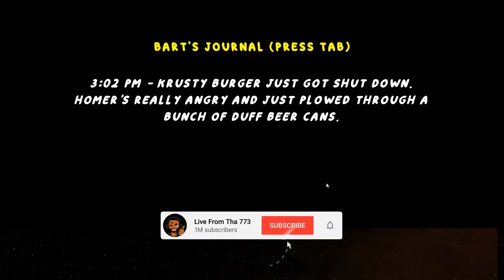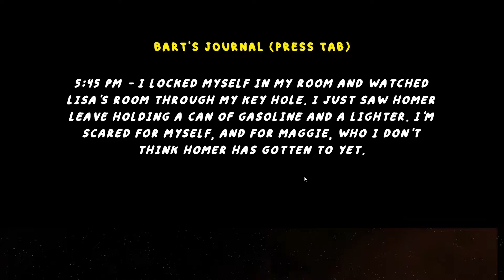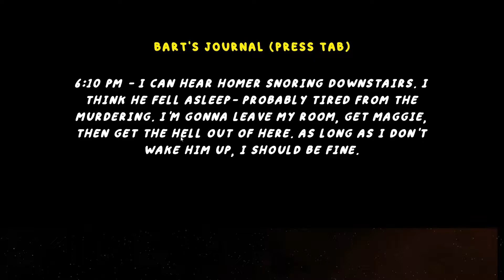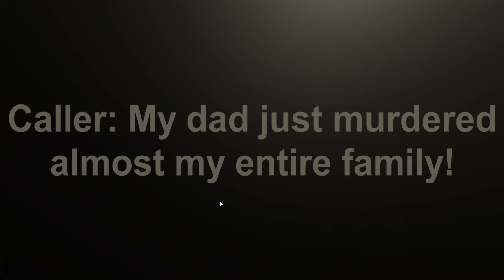WHAT'S WRONG WITH HOMER?! | Homer's Homicide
Can we find out what's going on with Bart's dad? Let's find out! Let's see what set Homer off to commit homicides!